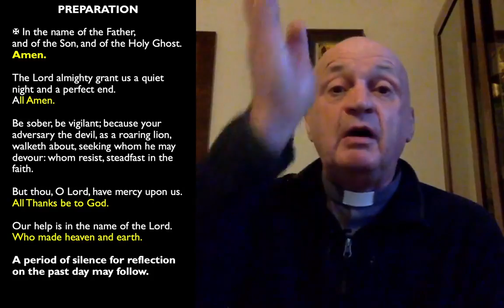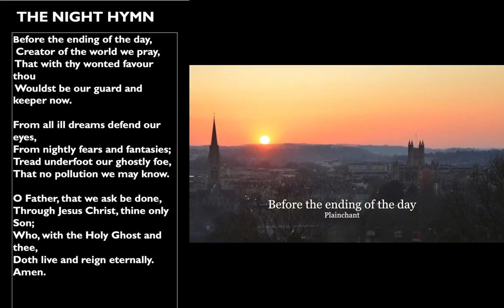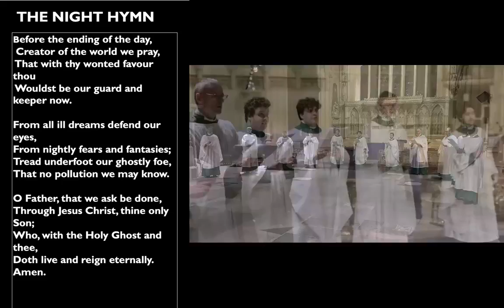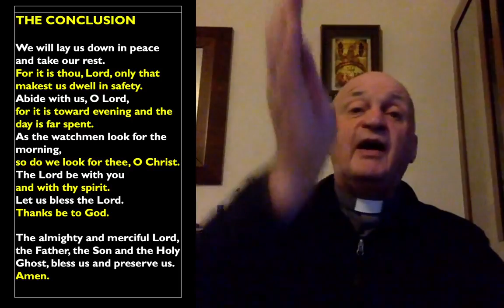BCP Compline on Saturday 20th March